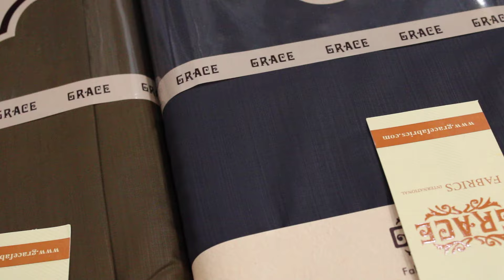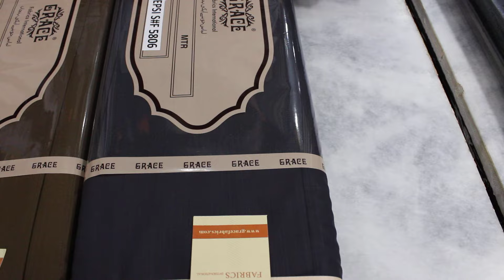Grace Fabrics ┃Pepsi By Grace Fabrics ┃Re Stock ┃ Men's Unstitched Fabric ┃Best Quality ┃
Enhance your wearing experience with delightful and dreamer stiff Men's Unstitched Wash & Wear fabric that transcends everything with an astonishing aspect.
Pepsi By Grace Fabrics (Re Stock)
Summers Season Fabric
Price : 2700 With Free Delivery